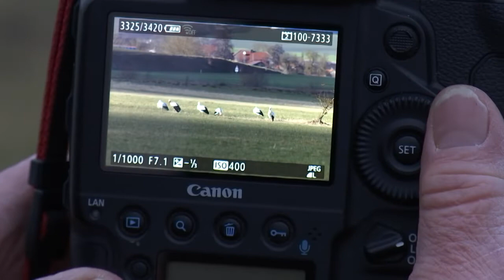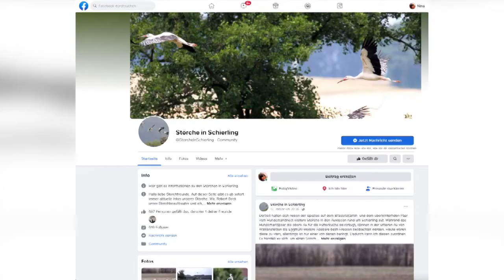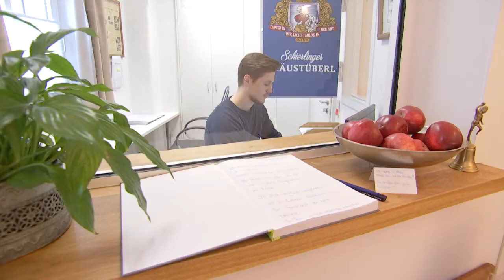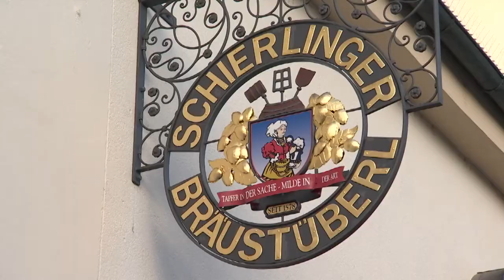Beitrag über Schierling im Regionalfernsehen TVA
Für die Sendung "Mein Landkreis Regensburg" von Mittwoch, 26. Januar 2022, war TVA-Reporterin Nina Vilsmeier bei uns Schierling. Sie hat sich mit dem ehrenamtlichen Mitarbeiter des LBV und Storchenhorst-Betreuer Robert Beck getroffen.
Außerdem geht es in dem Beitrag um das Hotel, das zum Schierlinger Bräustüberl gehört und um die kürzlich angebrachte Nisthilfe auf dem Brauereikamin.